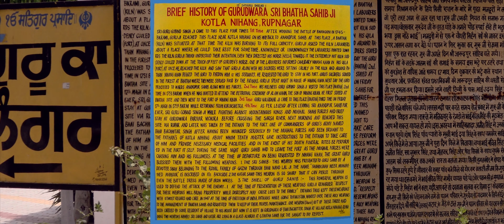Gurdwara Bhatha Sahib Ji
A short 4K cinematic movie of the beautiful sacred and historical Gurdwara Bhatha Sahib Ji. This special place is located in Punjab, north India (see below for exact locations). It commemorates the visit of the Tenth Sikh Guru, Sri Guru Gobind Singh Ji. Here within this Gurdwara lies something extraordinary and special.

Upon arriving here in 1745, the Guru asked the residing pathans for shelter. They pointed to the red hot brick kiln furnace (bhatha). Then to their astonishment, by the touch of the hoof of the Guru jis horse Neela, the fire from red hot brick kiln went out and the clay mud instantly cooled down. Nihang Khan, owner of this kiln, up on hearing of this miracle rushed to the site to find the Guru seated in the kiln. Overwhelmed, he invited Guru Ji to stay at his fort. The Guru visited this place four times. The Bhatha Sahib Gurdwara was built by Baba Jiwan Singh in 1914 around the now solidified mud which still bears the impressions of hooves of Guru Ji's horse, Neela. There is something incredibly divine about visiting a place and seeing this astonishing item, knowing the Guru was here.

Lens: Lumix G Vario HD 14-140mm

TIPS: For clearest image quality, watch this on a 4K TV or on any computer monitor thats bigger than 24"  and ensure your  YouTube  setting is set to 4K (2160p).

Music: The theme from the Gladiator movie. "Now We Are Free" (The Epic Theme) performed by the amazing artist @MathiasFritsche